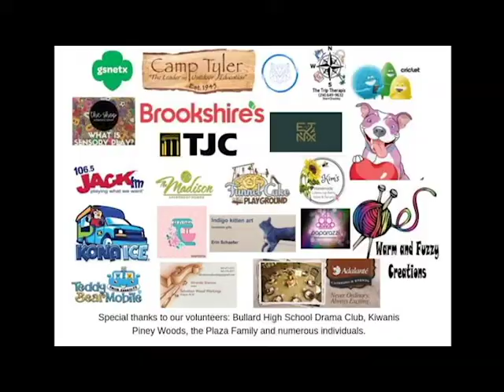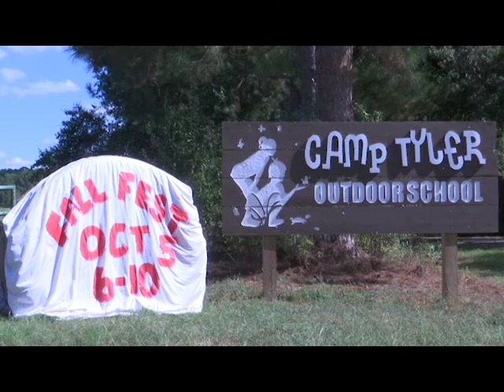Camp Tyler hosting 1st Fall Festival on Saturday